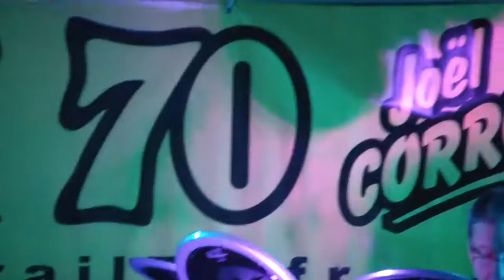Vidéos By Philippe Stocker